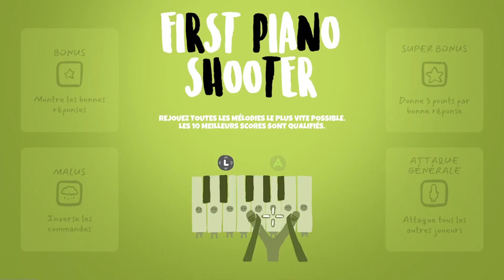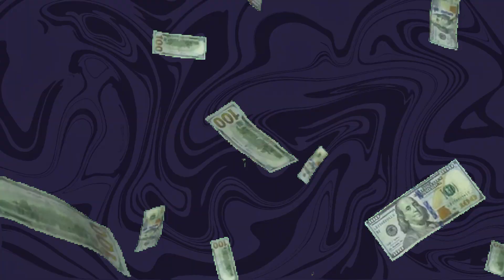LE BATTLE ROYALE LE PLUS FOU | Headbangers: Rhythm Royale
Des pigeons, de la musique, tout ça dans un jeu de battle royale ?
C'est le principe de Headbangers: Rhythm Royale, le sujet de cette vidéo.
Prenez place et admirez les nombreux pigeons qui passeront sur votre écran